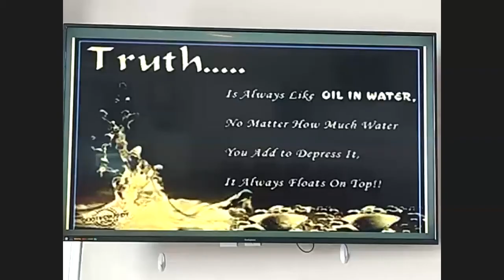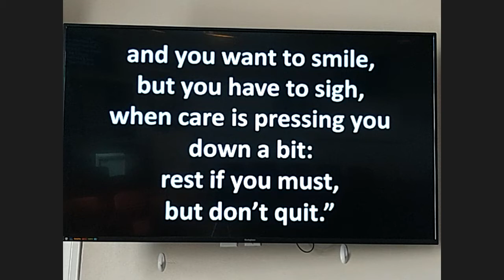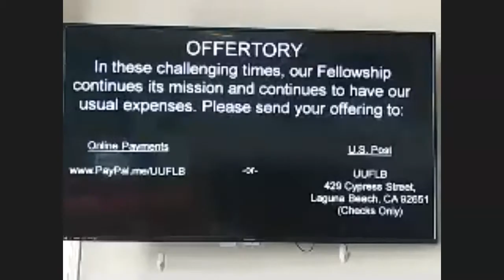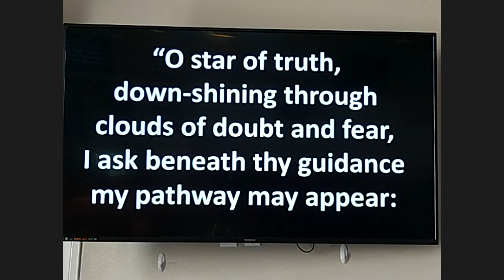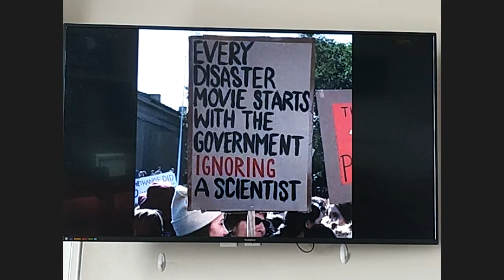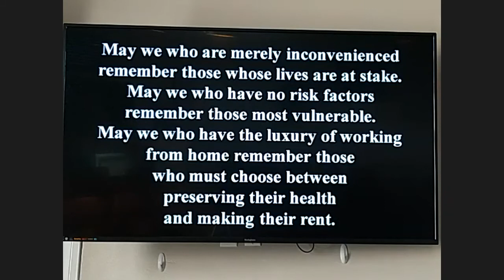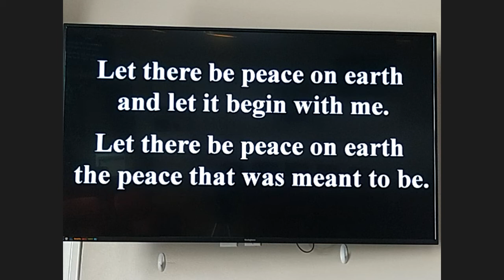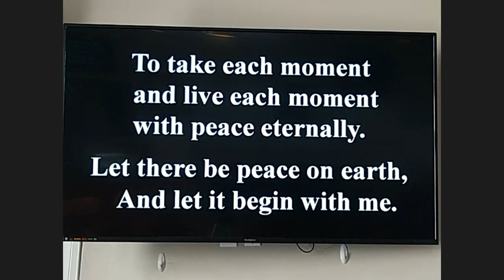March 29, 2020 - UUFLB Live Feed Zoom Service - "THE IMPORTANCE OF TRUTH" - Donna McCartney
Sunday Service - March 29 - "THE IMPORTANCE OF TRUTH"
The service will be via Zoom; instructions below.
Speaker: Donna McCartney; Music Director: Carole Cole; Technician: Don West, Jr.

Since ancient times, what have important people had to say about truth? We’ll compare the American people's perception of truth, as spoken in White House news conferences and how truth, during a national crisis, is a matter of life and death.